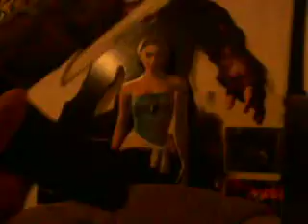ML 50470484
Video Migrado